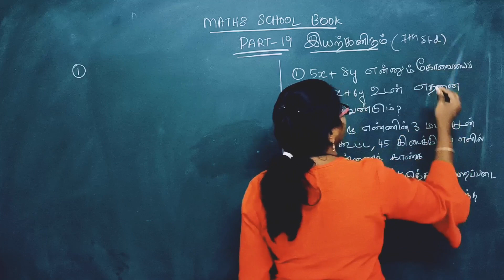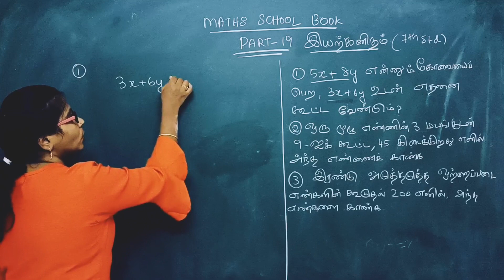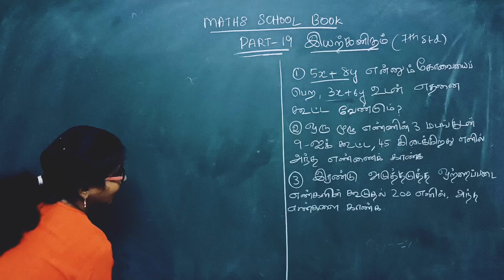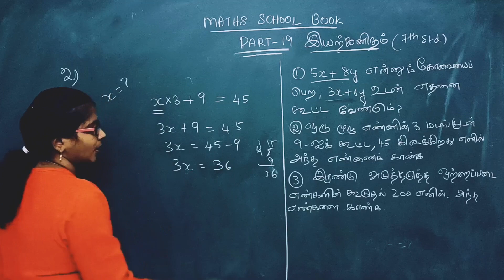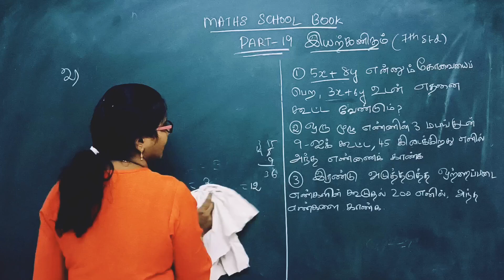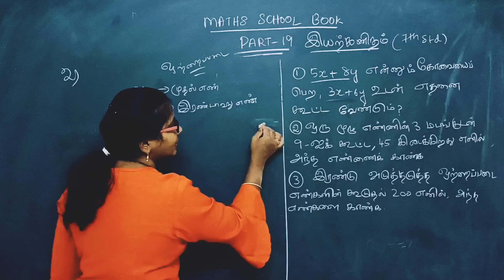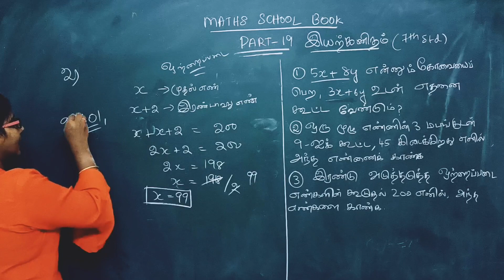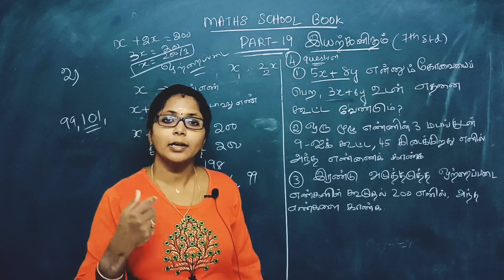MATHS SCHOOL BOOK-PART-19(இயற்கணிதம்-7TH STD)🎉🎉